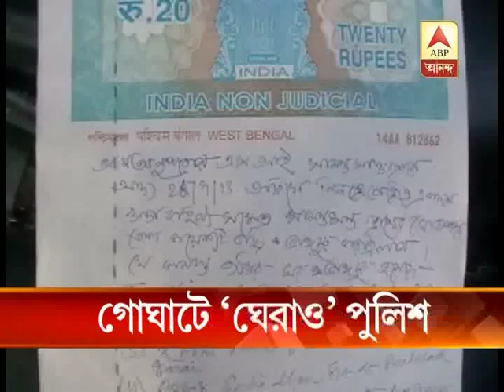TMC faction clash at Goghat: police gheraoed by locals